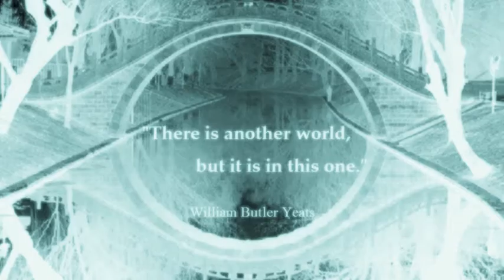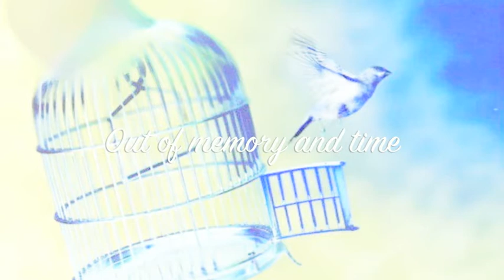Just Sleeping (Lord of the Rings)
Music: Into the West ; featured at the end of the Lord of the Rings.
November 2013. Youtube has made this funny change that people can't comment until they have a google + page. I don't either. Thanks everyone for sending me messages! I hope they change it soon.